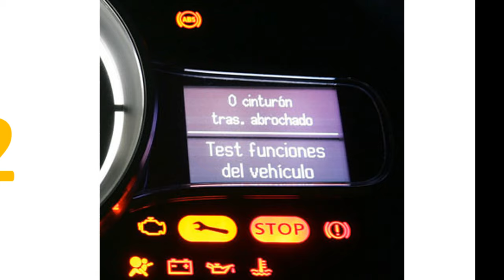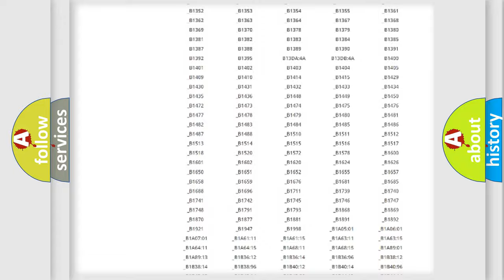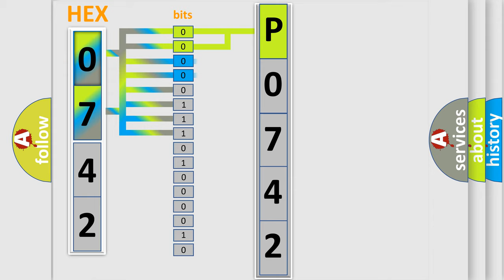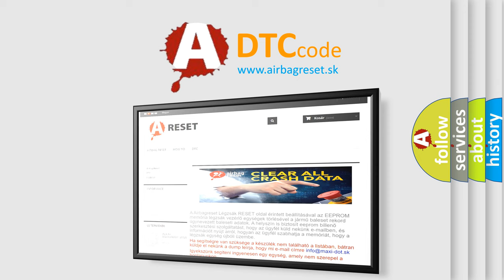DTC Mitsubishi P0742 Short Explanation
Contents:
0:21 Basic DTC analysis according to OBD2 protocol standard.
1:48 Insight into programming
2:58 A diagnostically understandable description of the Diagnostic Trouble Code
3:05 Basic error definition

Make:
Mitsubishi
Code:
P0742
Definition:
Lost Communications With Memory Seat Module
Description:
Battery voltage is 9-16 volts.DTCs U1300, U1301, or U1305 are not current.The vehicle power mode requires serial data communication to occur.
Cause:
1. Current DTCs before history DTCs except as specified in the diagnostic tables.2. The DTC which is repor